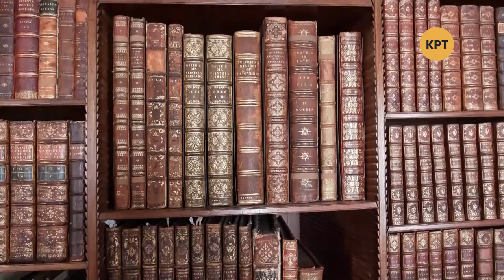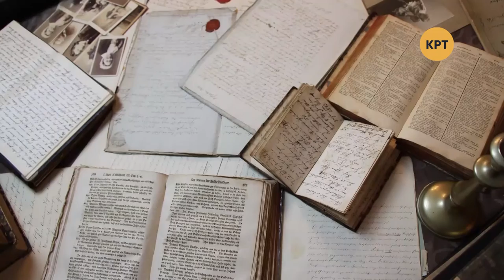Одна история – Братья Гримм – Телеканал КРТ // #9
Сегодняшний выпуск посвящён немецким лингвистам и исследователям немецкой народной культуры – братьям Гримм. Нам они известны в первую очередь благодаря своим сказкам.

Распространи это видео!